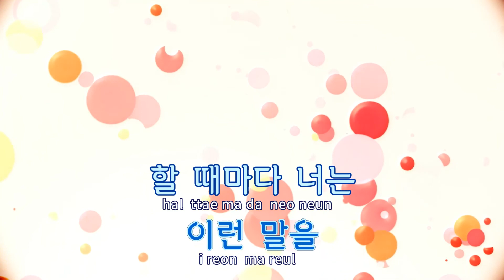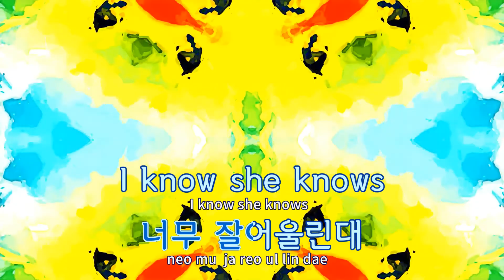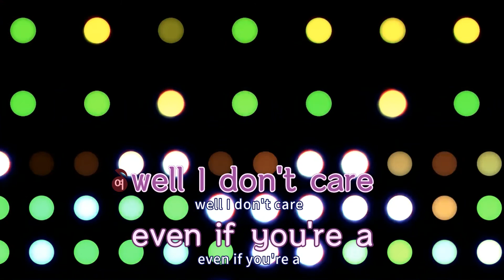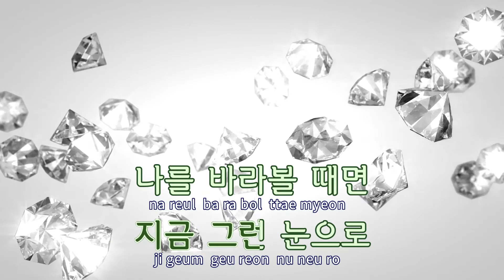[TJ노래방 / 반키내림] Dream - 수지,백현(Suzy) / TJ Karaoke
Dream  --  수지(미스에이),백현(EXO)